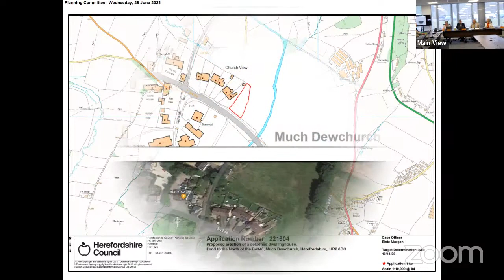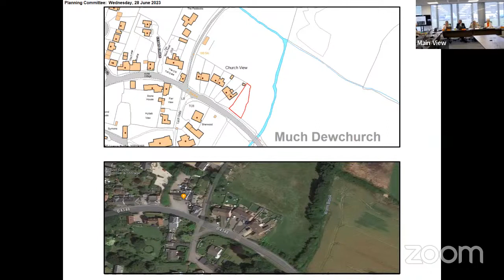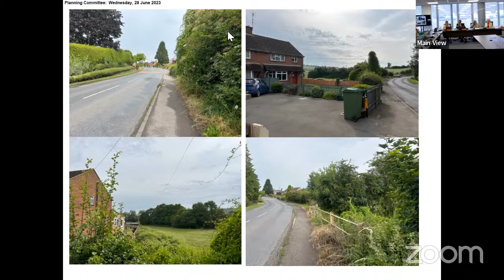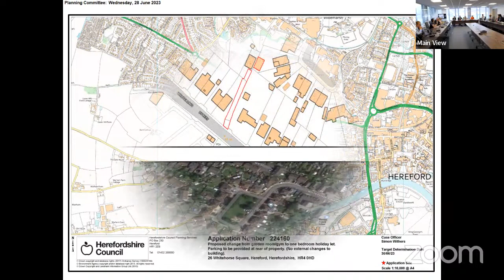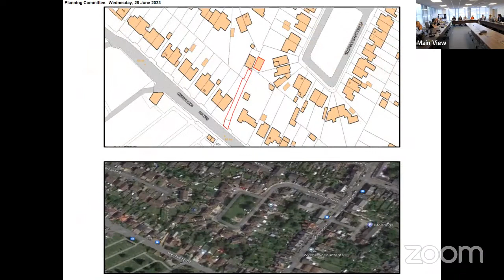Planning and Regulatory Committee - Wednesday 28 June 2023 10.00 am